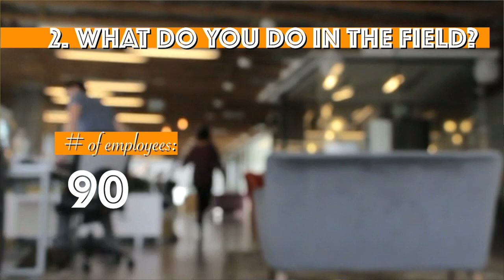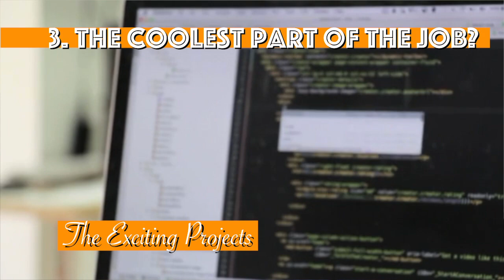GirlTechBoss Interviews VP of Sales at C & G Consulting Services Inc:Lora Freda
Lora Freda is the VP of Sales at C & G Consulting Services Inc. Being in the tech industry for over 20 years, she has had a lot of experience with both STEM and business. Having a passion in both business and innovation, Mrs. Freda strives to support and empower women in STEM by helping them find employment at STEM and pharma companies. Learn about her advice for the next generation of female tech entrepreneurs!

Big thank you to Mrs. Freda for sharing your insightful experiences and advice with us!

Melanie Herbert and Molly Cantillon are incredibly excited to share this interview with you through GirlTechBoss! We are looking for entrepreneurs, women, engineers, etc. Let us know if you know anyone who might be interested, or if you are interested!
Go check us out at girltechboss.com